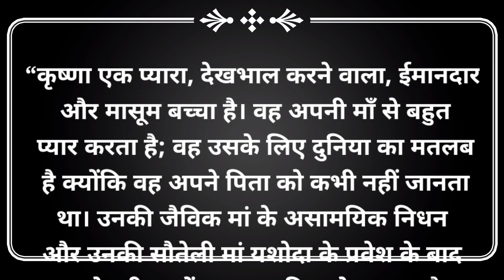Doosri Maa Upcoming New Show || Here's the Details About Story & Star Cast....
Doosri Maa New Show Story & Star Cast Details